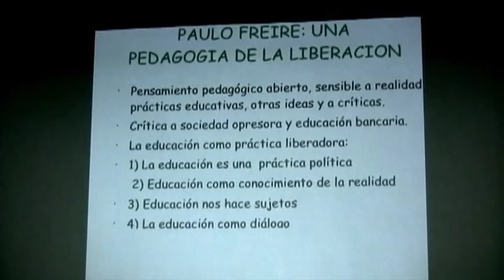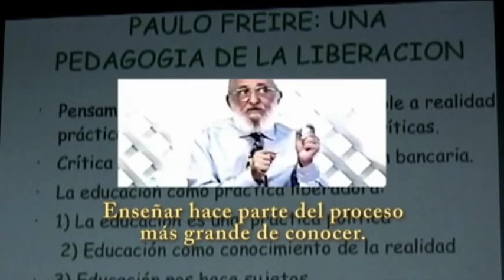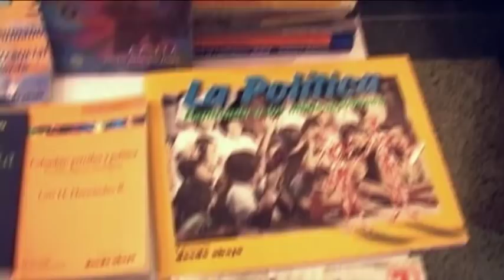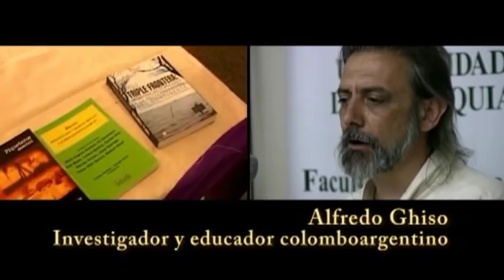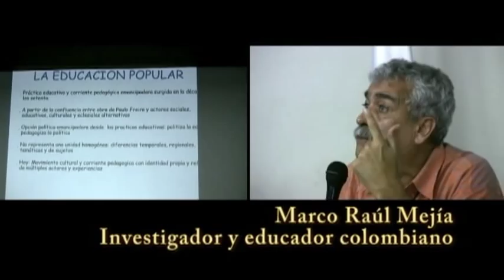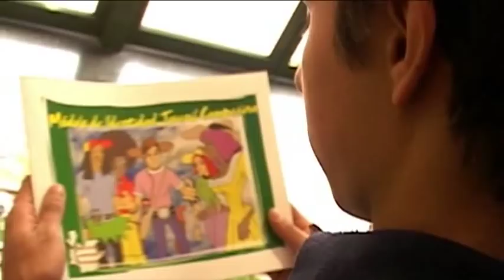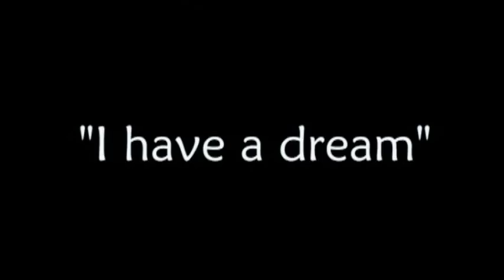Encuentro Latinoamericano de Experiencias de Formación Popular / Memoria Audiovisual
Encuentro Latinoamericano de Experiencias de Formación Popular / El encuentro se desarrolló en Medellín, Colombia, del 23 al 25 de julio de 2009. A él asistieron experiencias de diversos países latinoamericanos y de Colombia. "Es necesario desarrollar una pedagogía de la pregunta. Siempre estamos escuchando una pedagogía de la respuesta. Los profesores contestan a preguntas que los alumnos no han hecho". Paulo Freire. Año de realización: 2009 - Duración: 39 minutos. Ver trailer